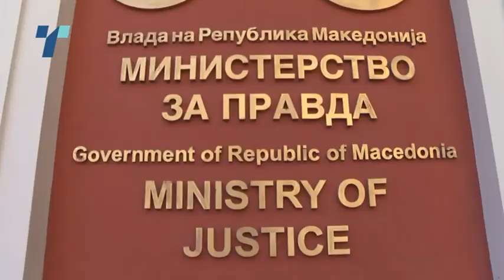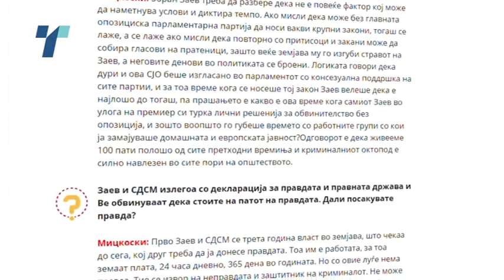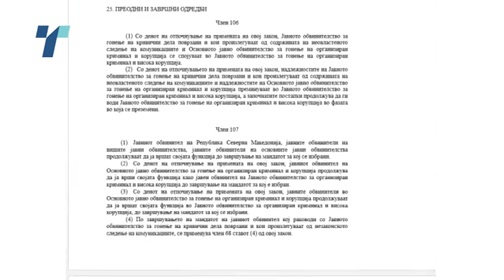Zakon za JO odi vo Sobranie